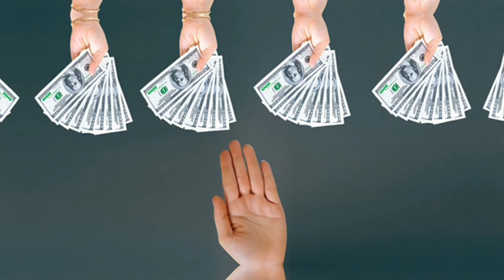Đầu năm kiên kị gì phạm tâm channels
Trân trọng cảm ơn tất cả anh em đã luôn đồng hành và ủng hộ!!!
Kênh phạm tâm channels chia sẻ cho anh em về cuộc sống dân quê đời thường, mỗi món ăn dân dã, và thể loại giải trí tổng hợp rất mong được sự ủng hộ của tất cả anh em!!!